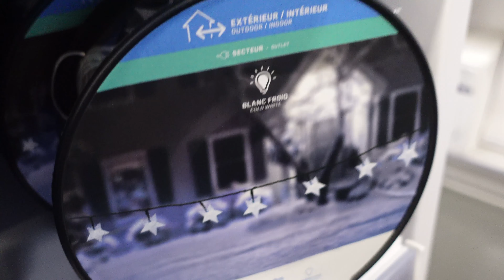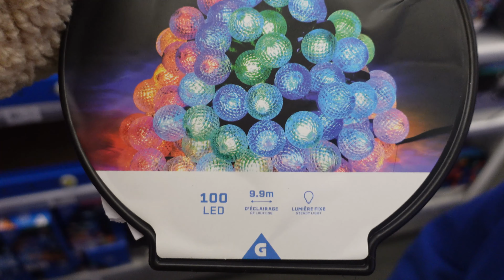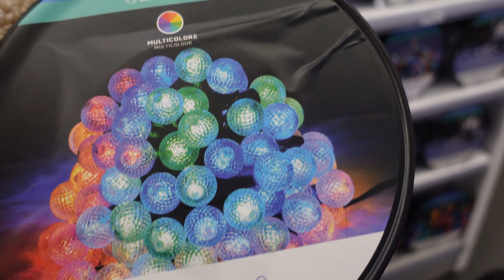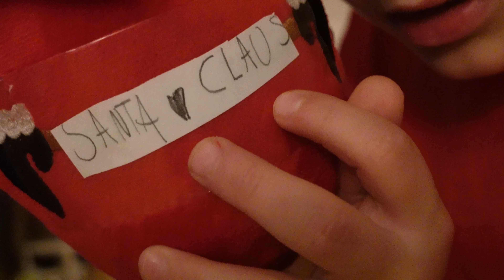SANTA CLAUS 🎅En su BÚSQUEDA😱 !!DIA DE COMPRAS !!🛒COCINANDO LA CENA JUNTOS!Pastas con queso!🍝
PASANDO un dia juntos ,de compras ,buscando a papa noel,cocinando juntos la cena

No olvidar dejar un MEGA LIKE 👍!!!

Comenta que te gustaría ver en los próximos vídeos!? 💕

El SKATEBOARD de Dani

Racheta tenis

Tarjeta memoria